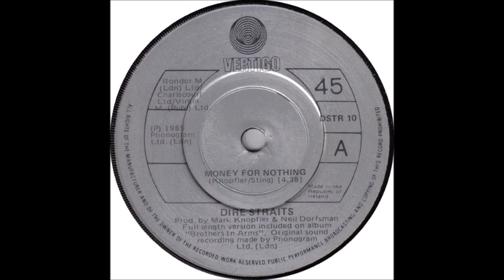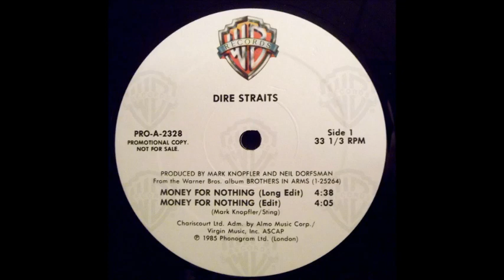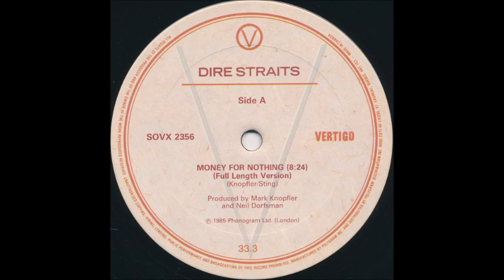Dire Straits - Money For Nothing (short edit) (1985)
This is the short radio edit of the band's #1 smash hit, "Money For Nothing". This edit is 32 seconds shorter than the commercial single release.